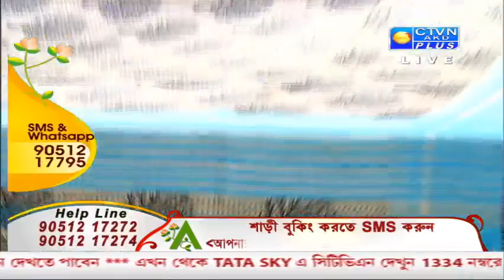ABORON EXCLUSIVE CTVN_07_05_2020 - 2:00 PM